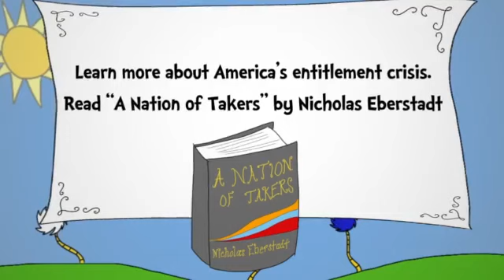A Nation of Takers: Explaining Entitlements to an 8-Year-Old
via American Enterprise Institute